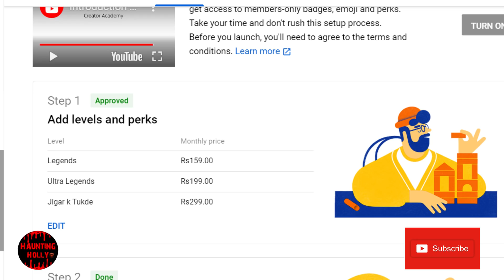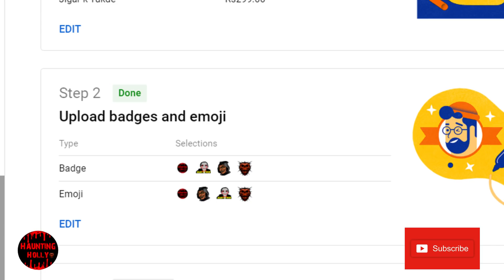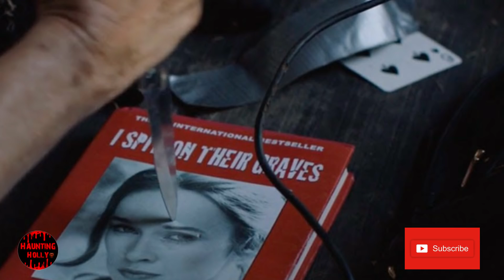I Spit on Your Grave 4 Explained in Hindi | I Spit On Your Grave Deja Vu Explained Hindi Detailed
This Is Just an Explanation Video of Movie... we don't promote such things shown in Movie

Hi
Details:-After the events of the previous film, Jennifer Hills, (Camille Keaton) wrote a bestselling memoir based on her rape and has become a successful rape counselor. Her daughter, Christy Hills (Jamie Bernadette), is a successful model, having been one since the age of 10. Johnny's wife, Becky (Maria Olsen), has been planning revenge against Jennifer Hills and decides to take action along with the relatives of the other rapists which include Matthew's father Herman, Andy's cousin Scotty, Johnny's parents Henry and Millie, Matthew's grandmother Beady Eyes Duncan, and Stanley's brother Kevin.Christy meets Jennifer at a restaurant where she expresses her desire to leave modeling and pursue something more challenging. When the two leave, Kevin and Scotty pull over their truck and ask Jennifer to sign a copy of her memoir. They kidnap the two women and take them to the country. There Becky meets up with them and expresses her anger. Both Kevin and Becky take Jennifer to the site where she hung Matthew while Scotty drives Christy to an unknown location. Jennifer is forced to dig a hole while listening to classical music (Due to Johnny being killed with classical music playing in the background) nearly killed by Matthew's father, she escapes.Meanwhile, Christy convinces Scotty to pull over on the premise of her needing to use the restroom. Instead, she seduces him and knocks him out with a rock. She steals his truck and drives back to the location. Jennifer is greeted by an old woman who threatens her and is then picked up by an old odd couple and is dropped off at a church. She finds it to be locked and is met by Becky who, after forcing her to beg for her life, decapitates Jennifer. Christy arrives moments later and finds her mother dead, and tries to find help. see video for Detail. She ambushes Christy and almost kills her but is stopped the old odd couple Jennifer encountered. Christy murders Becky and the couple shows Christy where Jennifer's body is saying "It's right next to your father's grave". When the two arrive at the cemetery, it is revealed Johnny, the leader of the rapists from the first film, is Christy's father and that Christy knew along. She speaks to her mother and says she loves her and although Jennifer didn't tell her who her father was, she knew all along. Christy is pushed into the hole by the old couple and the old woman Jennifer encountered previously. The old couple is Johnny's parents and the old woman is Matthew's grandmother. The two throw dirt and continuously hit Christy until she passes out.The two recite prayers until Christy manages to climb out of the hole, impales the old woman with a shovel and beat Johnny's mother to death. She threatens Johnny's father and makes her put Jennifer's body into his truck. She decides not to kill him, but instead, he shoots himself.The film ends with Becky and Johnny's children coming to the gas station and wondering where their mother is, only to see Christy in their grandparents' car passing by.
Copyright use:Any images in this video has been use to explain or to convey messages to viewers.This is a fair use and as far i know it is permitted according to copyright disclaimer under section 107 of copyright act 1976,allowance is made for "fair use" for purposes such as criticism,comment,teaching,scholarship,&research. I don't intend to infringe the copyright of anyone still, if anyone of you feel that i have used your image or video without your consent, kindly email me at to inform me.